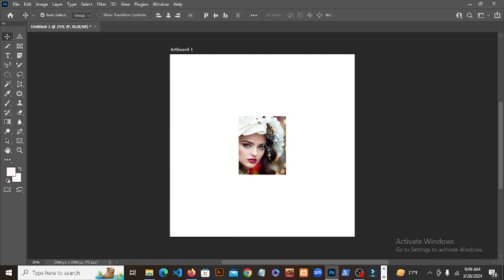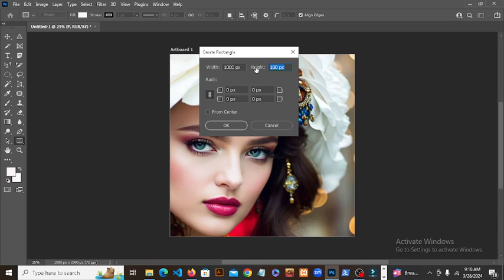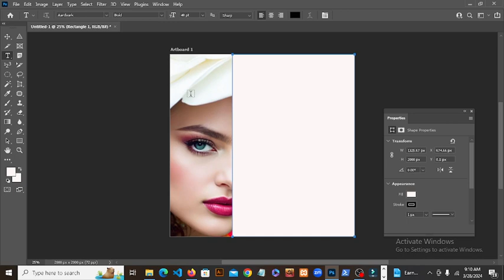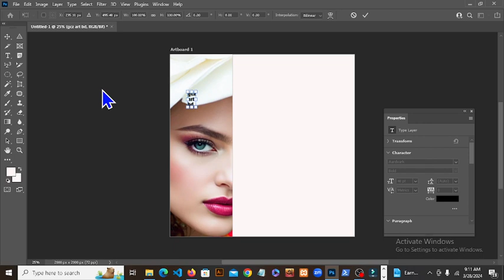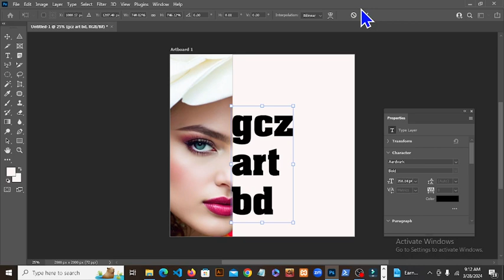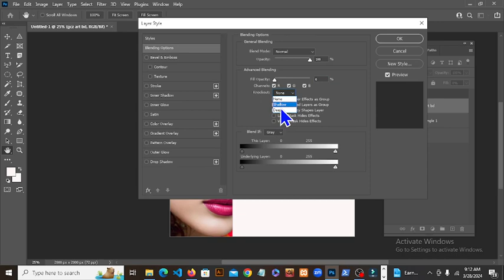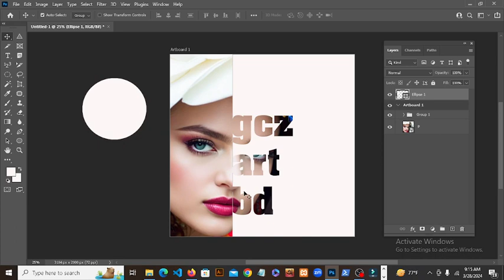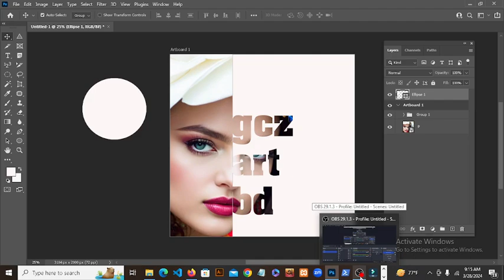Create any cover page with ps